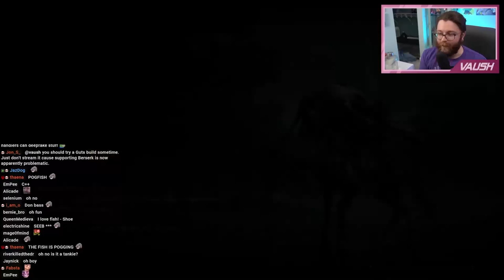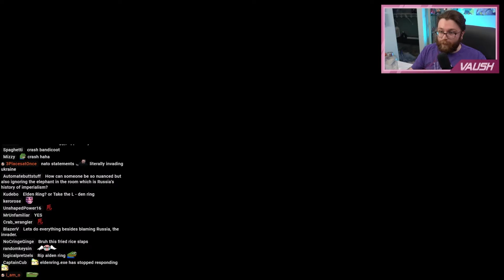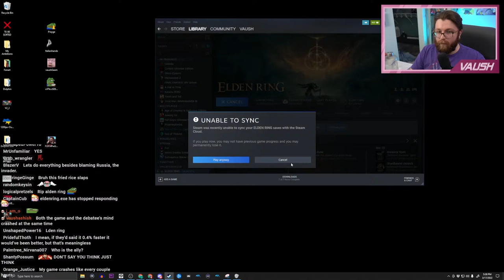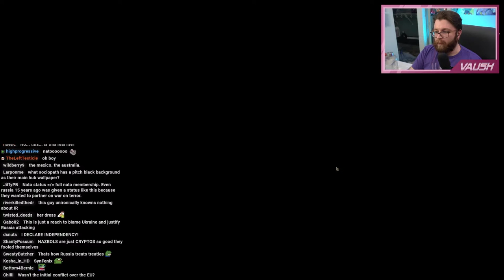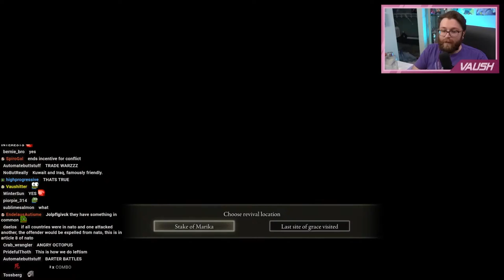"AMERICA BAD, RUSSIA GOOD"? Debating a Viewer on Ukraine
🌟 Other Socials 🌟

0:00 Intro
2:42 Vaush's problem with Mearsheimer
10:12 He's clearly making a moral claim here...
31:34 What Russia is doing is psychotic
44:50 What Mearsheimer did seemed like Pro-Russian bias
1:01:29 What's happening right now is the best case scenario
1:13:58 Russia's imperialism
1:24:11 On people forming their political opinions based on emotional, moral bias